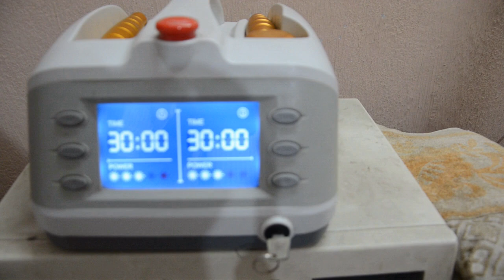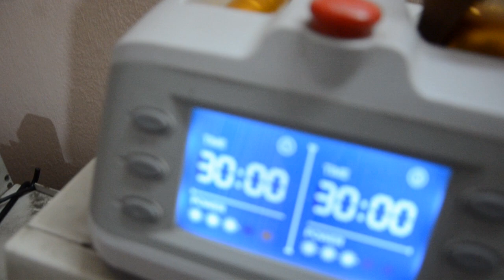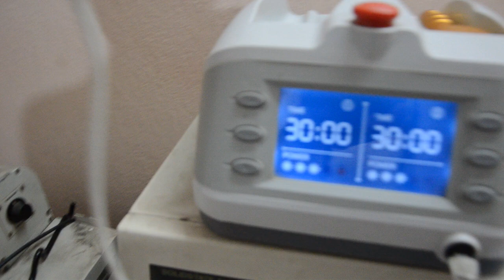LASER Therapy For De Quervain's Tenosynovitis. (In Bengali)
LASER  Therapy For De Quervain's Tenosynovitis.
LASER  Therapy For D.Q. Syndrome.
LASER  Therapy For De Quervain's Syndrome.
LASER  Therapy For Radial Styloid Tenosynovitis.
LASER  Therapy For Stenosing Tenosynovitis.